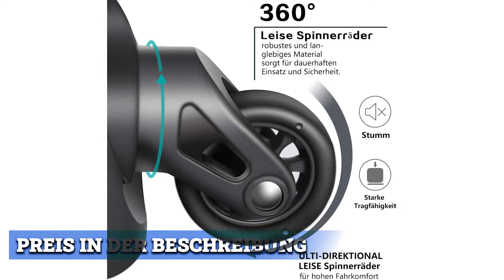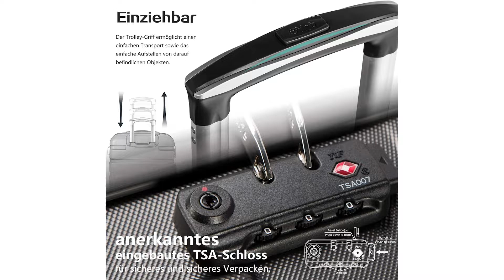Hartschalenkoffer Set Test ⩕ Kaufentscheidung und mehr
Das High End Produkt in unserem Hartschalenkoffer Set Test geht an das Coolife Hartschalenkoffer Set.

Maß und Gewichtsangaben Handgepäck 56 mal 39 mal 23 Zentimeter 2,9 Kilogramm. Mittelgroßer Koffer 67 mal 46 mal 26 Zentimeter 3,6 Kilogramm. Großer Koffer 77 mal 52,5 mal 30 Zentimeter 4,5 Kilogramm. Die Messdaten bestehen aus Rädern und Griffen. Bitte wählen Sie die Größe, die Sie kaufen müssen.
Die Koffer sind mit hochwertigen Materialien gut gemacht und jeder Koffer durchläuft strenge Qualitätskontrolle, wie Drop-Loading-Test, Ziehtest des Griffs, Wheel Rolling Test, Zipper Test usw.
Mit integriertem Kombinationsschloss ist es einfach und bequem, Ihren Koffer während der Reise zu sperren und zu entsperren. Die 4 multidirektionalen Spinnerräder bewegen sich sanft und leise.
Die Koffer sind aus hartem ABS Material gefertigt, sie sind stark, leicht und kratzfest. Der Aluminium Teleskopgriff lässt sich der Koffer bei geringem Kraftaufwand schieben oder ziehen.

Der Qualitätssieger ist das Amazon Basics Hartschalenkoffer Set.

Der 55 Zentimeter sowie der 68 Zentimeter hohe Trolley verfügen über einen strapazierfähigen, zuverlässigen Reißverschluss und dank optionaler Vergrößerung bis zu 15 Prozent mehr Fassungsvermögen, wenn Sie mehr Platz benötigen.
Im vollgepackten, vergrößerten Zustand können bei dem 78 Zentimeter hohen Koffer zusätzliche Gebühren aufgrund des Gewichts und der Größe anfallen. Doch wenn Sie viel zu transportieren haben, ist der Amazon Basics Koffer mit 78 Zentimeter die ideale Lösung.
Der Amazon Basics Koffer verfügt über eine schützende Hartschale für Stärke und Stabilität, damit die darin transportierten Gegenstände nicht kaputt gehen. Die strapazierfähige, kratzfeste Oberfläche des Hartschalenkoffers bietet zusätzlichen Schutz und lässt Ihr Gepäckstück auch nach strapaziösen Reisebedingungen wie neu aussehen.
Der Preis Leistung Sieger in dem Hartschalenkoffer Set Test ist das Kesser Hartschalenkoffer Set.

Die Koffer sind aus robuster ABS-Hartschale, die widerstandsfähig gegen Stöße und Kratzer ist. Flexible ABS Hartschale.
Wenn Sie die Koffer nicht benutzen können Sie einfach alle Größen M, L und XL ineinander verstauen.
Jeder Koffer besitzt einen höhenverstellbaren Teleskopgriff und 4 Rollen System aus Plastik, die sich um 360 Grad Grad drehen und die drei Größen lassen sich platzsparend ineinander verstauen.
Dreier Koffer Set Größe M 55 Liter, Größe L 84 Liter und Größe XL 120 Liter können ineinander verstaut werden.
Die Koffer haben jeweils ein eingebautes Nummern-Schloss, in dem die Reißverschluss-Zipper eingeschoben werden.